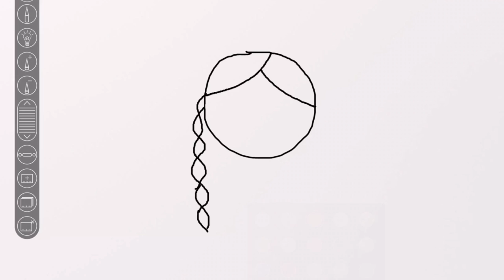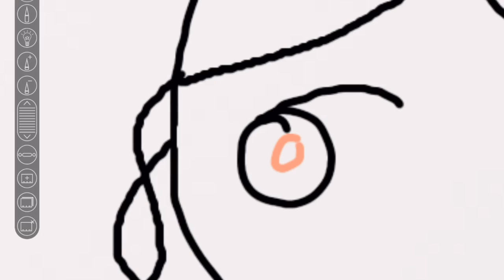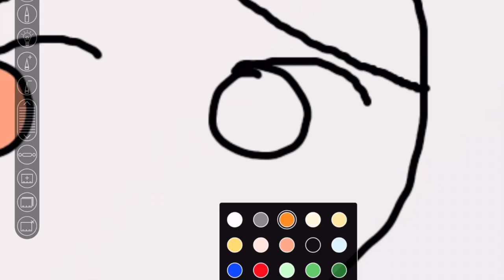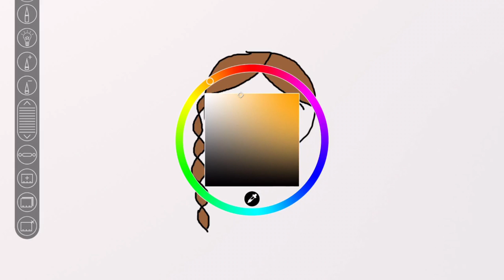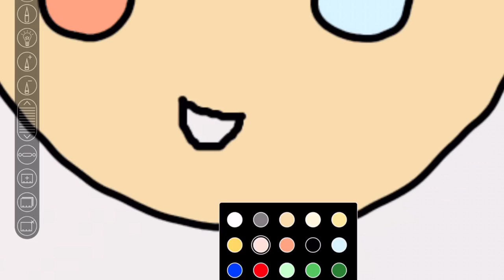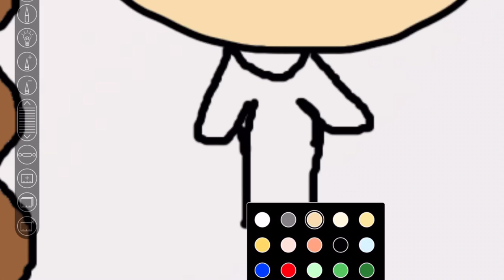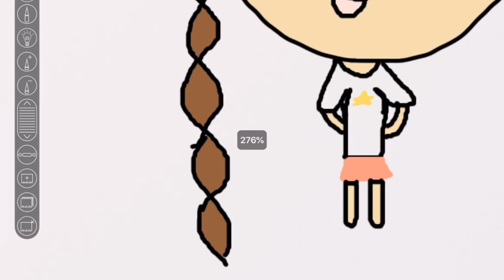NarwhalDraws :D fan art!